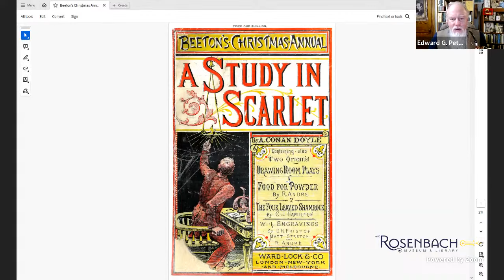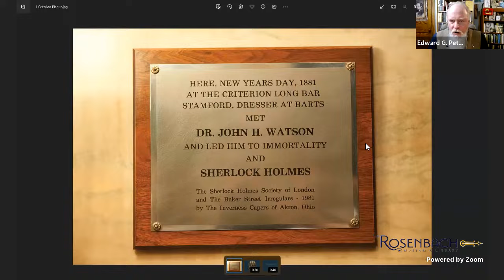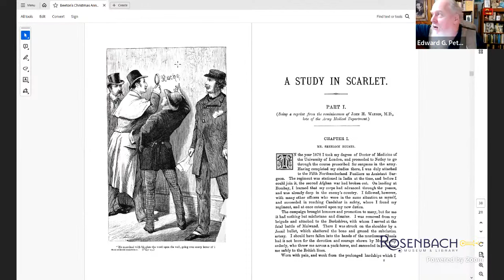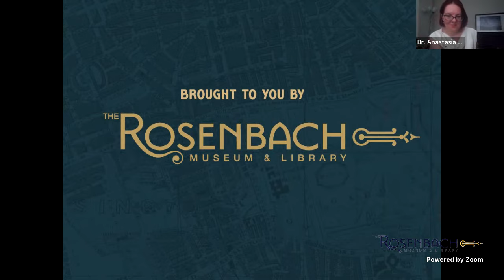Sherlock Mondays Ep 1: A Study in Scarlet (part 1)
A Study in Scarlet was first published in Beeton’s Christmas Annual in 1887.
In this episode we’ll cover part one of the story (Part I Being a Reprint from the Reminiscences of JOHN H. WATSON, M.D., late of the Army Medical Department)
and next week we’ll cover part two.

Edward G. Pettit with cohost, Dr. Anastasia Klimchynskaya

In Part I of STUD, Watson is introduced to Holmes by their mutual friend, Stamford. Both are looking for a flatmate to share lodgings.  They move into 221b Baker Street and the hijinks begin! For this episode we’ll let the chapter titles serve as a guide:
Chapter 1: Mr Sherlock Holmes
Chapter 2: The Science of Deduction
Chapter 3: The Lauriston Gardens Mystery
Chapter 4: What John Rance Had to Tell
Chapter 5: Our Advertisement Brings a Visitor
Chapter 6: Tobias Gregson Shows What He Can Do

This week’s Sherlock-tail (Every show features a Sherlock-themed cocktail created by Mary Alcaro)
The Scarlet Skein
“There is a scarlet thread of murder running through the colorless skein of life.”
4 oz cranberry cocktail (if using juice, add simple syrup to taste)
1 ½  oz dry gin
½ oz Aperol
Squeeze lemon to taste
Garnish with lemon slice
In a glass of ice, add 1 shot of gin, ½ oz of Aperol, and balance with cranberry cocktail (if using cranberry juice, you might want to add some simple syrup) and a squeeze of lemon. Garnish with a lemon slice.

Artwork and Credits by Scott Banks
Inspiration from Arthur Conan Doyle

The Rosenbach Museum & Library’s new Biblioventure focuses on Arthur Conan Doyle’s Sherlock Holmes stories. We’re taking a deep-dive into the adventures of the world’s first consulting detective, Sherlock Holmes, and his assistant, Dr. John Watson, as they battle the criminal forces of London. We’ll begin with the first case, A Study in Scarlet, and continue with each story as they were chronologically published, finishing with “The Adventure of the Empty House.”  Twenty-seven stories in 30 weeks. Host Edward G. Pettit and a rotating group of cohosts will have a conversational annotation about each story, providing context and insight about Doyle and his creation. Once a month we’ll also have a special guest for a conversation about a different Sherlockian topic. Join us live every Monday, 7pm ET (beginning Sep 18, 2023) for our livestream, or watch the recordings here.

The Rosenbach holds in its collection first editions of some of Doyle’s Sherlock Holmes books, as well as the handwritten manuscript of “The Adventure of the Empty House.”  Our founder Dr. Rosenbach was deeply committed to mystery and crime literature, corresponded with the famous Sherlockian and founder of the Baker Street Irregulars, Christopher Morley, and once purchased Doyle’s personal crime library.